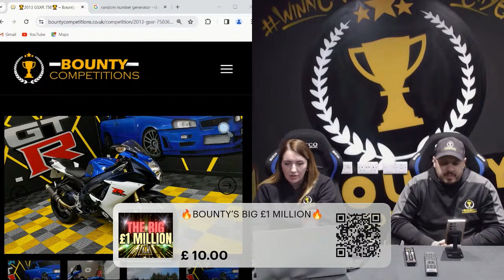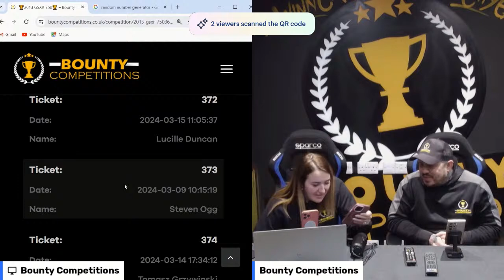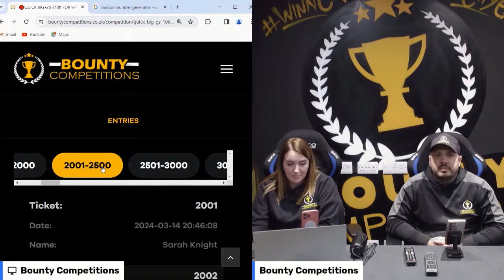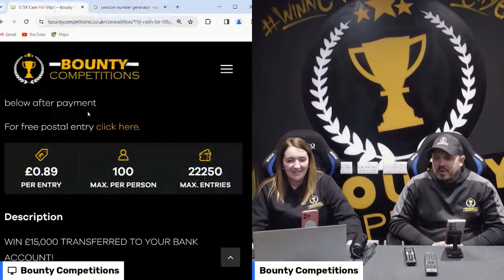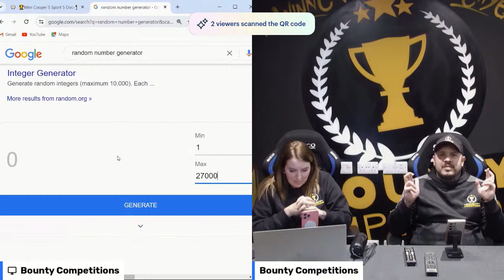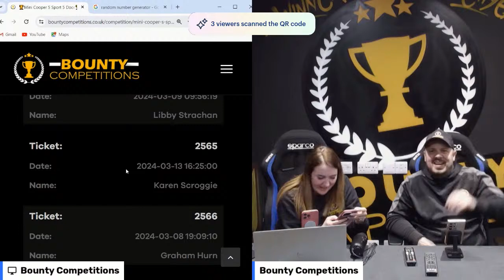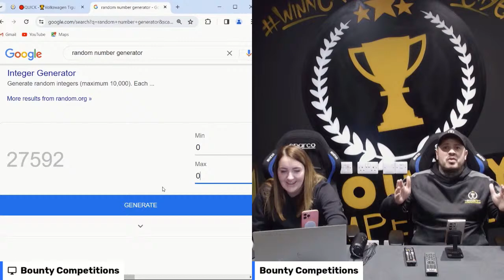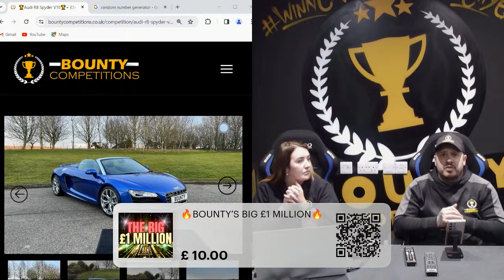BOUNTY COMPETITIONS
PHENOMENAL FRIDAY 15.03.24

STARTING AT 7PM

Running order

PS5 Bundle

**2 WINNERS** £150 SITE CREDIT!

£500 Cash!

Fett 28

DYSON Pure Hot+Cool

ONE FOR ALL DIGITAL GIFT CARD £300

NINTENDO Switch OLED White Bundle

£500 Absolute Aesthetics Voucher

Two Night Spa Wellness Break for Two, New Lanark Mill Hotel, Scotland

Supermarket Shopping #3

Tom Ford His n Hers Fragrances

Meta Quest 3 512GB + Xbox Game Pass Ultimate - 3 Month Membership

SAMSUNG QE55S90CATXXU 55" Smart 4K Ultra HD HDR OLED TV with Bixby & Amazon Alexa

GOOGLE Pixel 8 - 128 GB, Mint

QUICK 3 Night Stay at The Bounty Town House Whitehaven, Cumbria, a Bottle of Fizz & £200 #5

Ring door Bundle

MARIN ALPINE TRAIL E1 EBIKE

SAMSUNG Galaxy Tab S9 11" Tablet - 256 GB, Beige

MEGA MAKITA TOOL BUNDLE

Anda Seat Kaiser Fabric Ergonomic Gaming Chair - Grey

The Captains Cup Overnight Celebrity Golfing Experience, Gleneagles for 3 (IF SOLD OUT WHILE ON THE LIVE OTHERWISE WILL BE DRAWN AT THE END OF THE TIMER)

2013 GSXR 750 (Cash Alternative - £4,800)

QUICK BIG G’S £10K FOR 99P #18

£15K Cash For 89p!!

Mini Cooper S Sport 5 Door (Cash Alternative - £13,000)

QUICK - Volkswagen Tiguan R-Line (Cash Alternative - £32,500) (IF SOLD OUT WHILE ON THE LIVE OTHERWISE WILL BE DRAWN AT THE END OF THE TIMER)

Audi R8 Spyder V10 + £5k Cash (Cash Alternative - £40,000) (IF SOLD OUT WHILE ON THE LIVE OTHERWISE WILL BE DRAWN AT THE END OF THE TIMER)